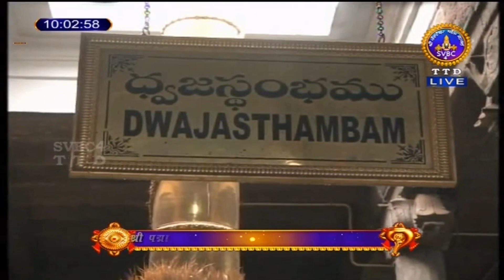Sri Padmavathi Ammavari || Kalyanotsavam || Tiruchanoor || SVBC4 Hindi || 23-02-2024 || SVBC TTD